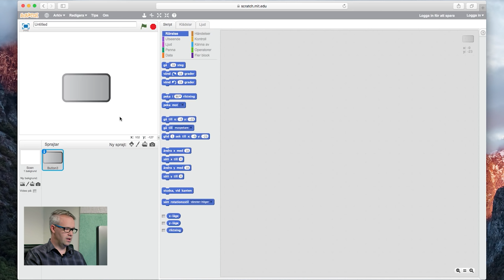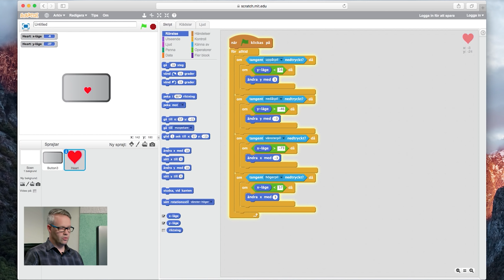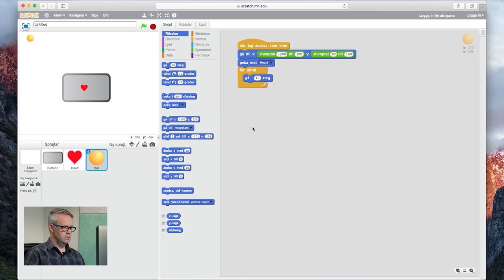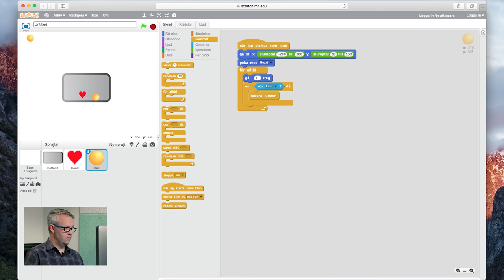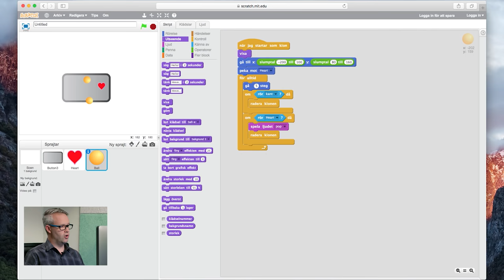Barnhack: Bygg stridssystemet från Undertale i Scratch | Digitala lektioner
Genom att använda villkor och kloner skapar Måns i den här filmen ett spel som liknar striderna i det populära spelet "Undertale".

Det här är en fortsättningskurs i Scratch - om du är nybörjare kan du gärna börja med att gå igenom de första kurserna: